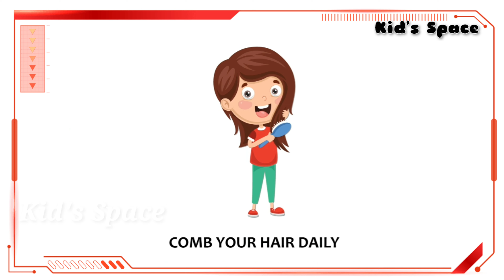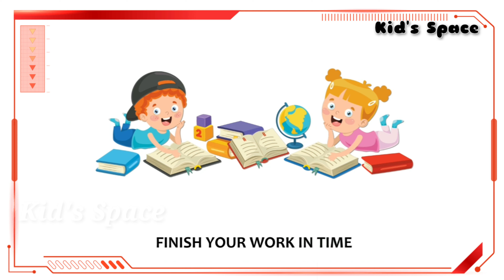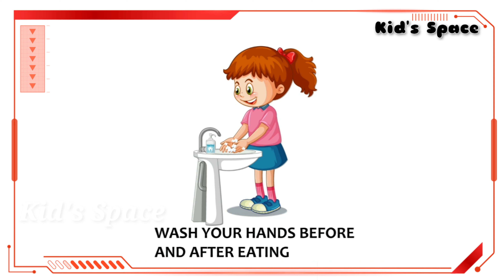Good Habits ! Good Manners ! Health Habits for kid's ! Good Manners VS Bad Manners !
In today's Video we are going to learn about

.OPPOSITE WORD'S
Antonyms
Opposite word's for preschool
Toddler ! Nursery